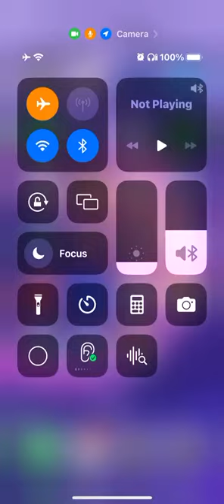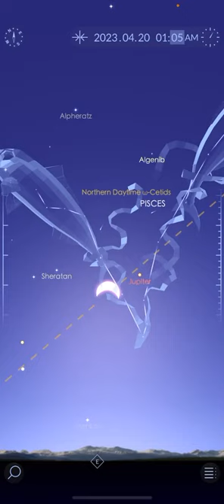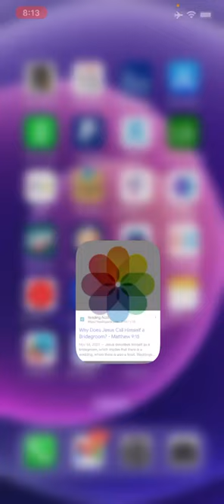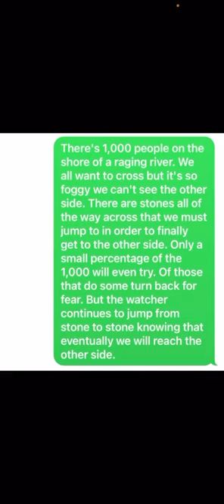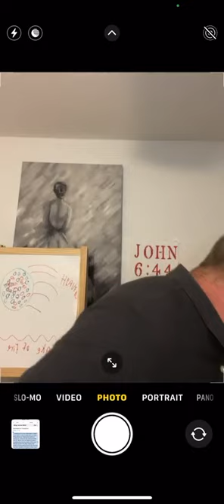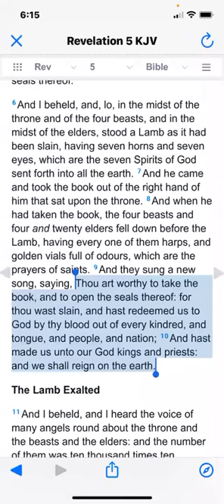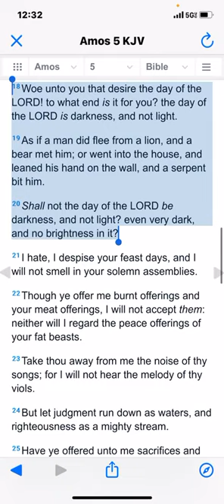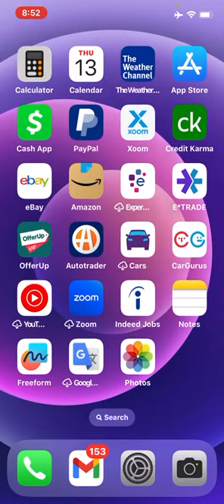Did God reveal the time of the rapture